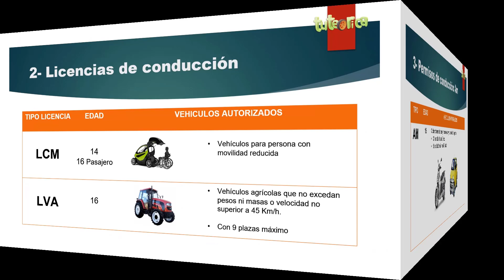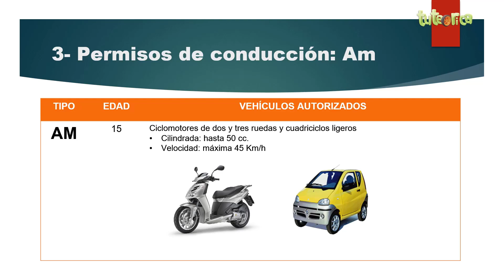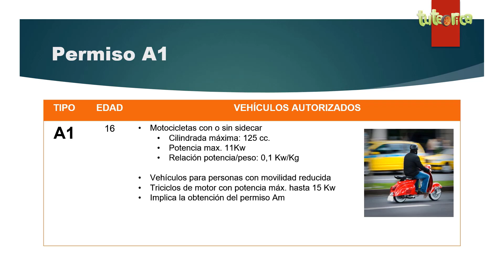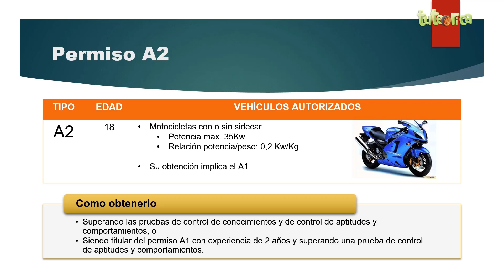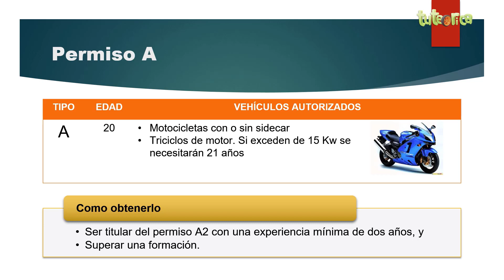Permiso o carné de conducir de ciclomotor y motocicletas